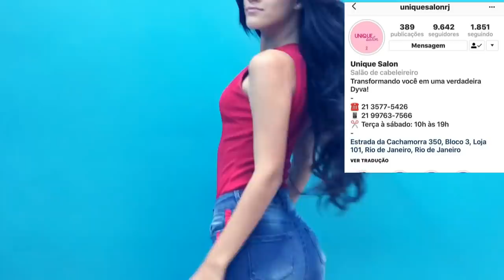MEU NOVO VISUAL!!!! - Pérolas da J@que